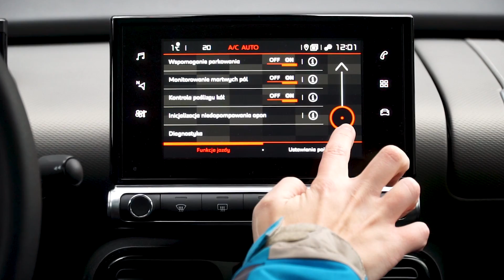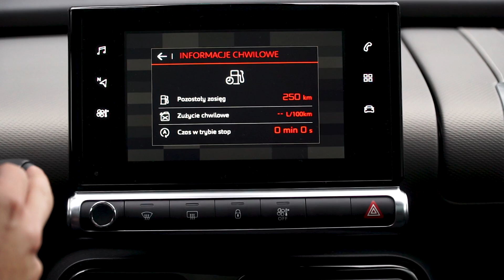[PL] 2018 Citroen C4 Cactus Shine 1.2 PureTech 130 KM - test rwdpb.pl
Citroen C4 Cactus zadebiutował na rynku jakiś czas temu i z marszu wywołał na nim spore zamieszanie. Jego nietuzinkowy wygląd zyskał wielu zwolenników i samochód stał się częstym widokiem na ulicach. Przyszła jednak pora na małe zmiany i w tym teście zajmujemy się Citroenem C4 Cactus po faceliftingu z najmocniejszą jednostką 1.2 PureTech o mocy 130 KM.